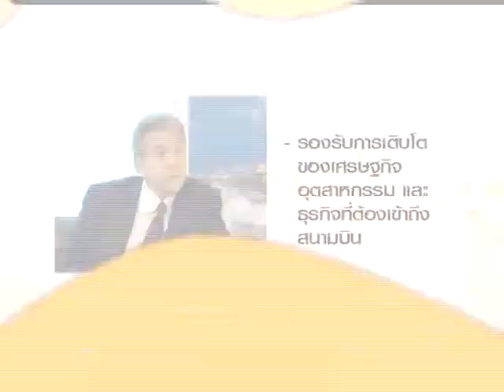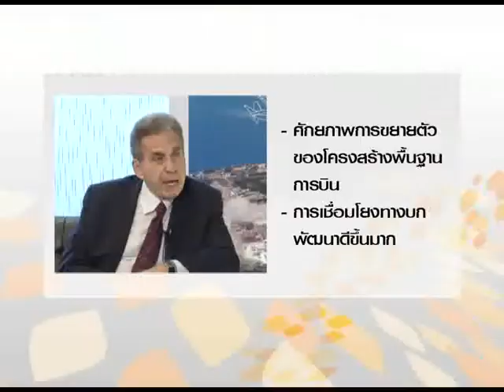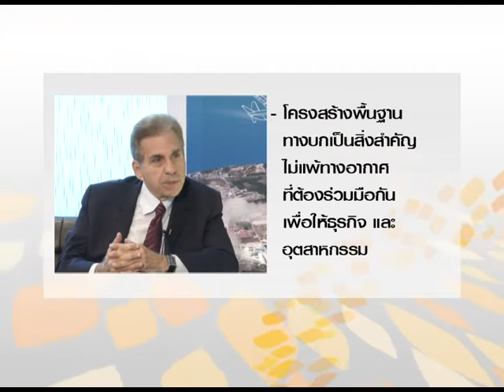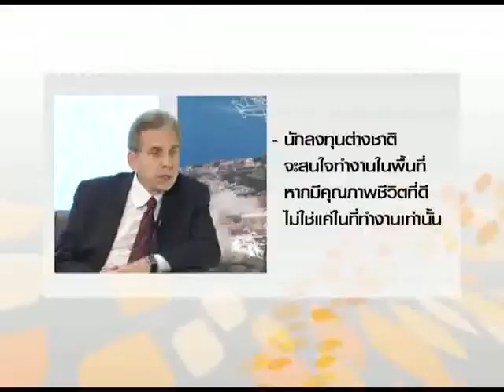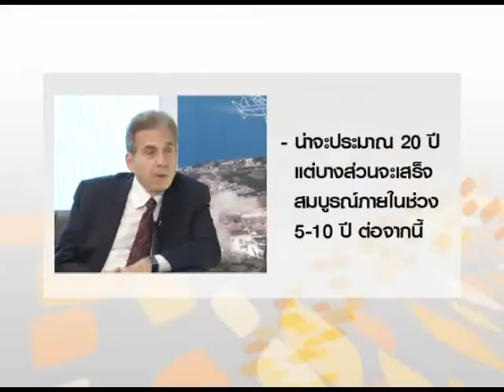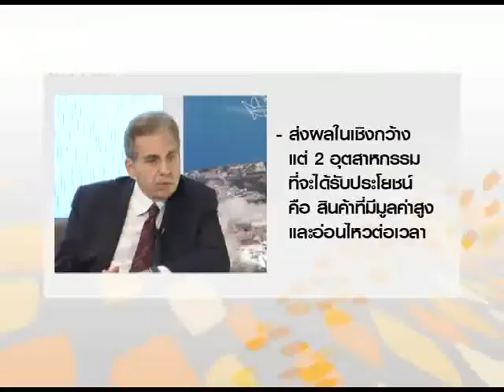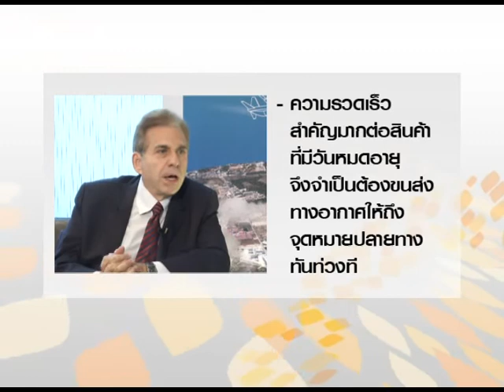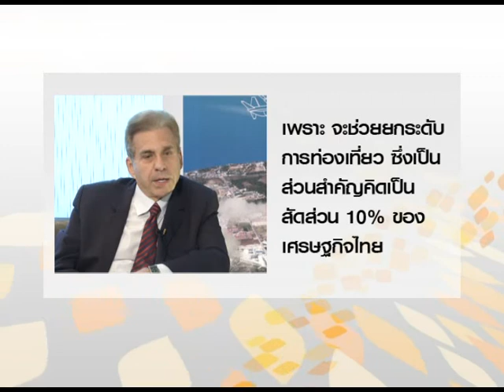เจาะประเด็น "ต่างชาติหนุน อู่ตะเภา เมืองศูนย์กลางการบิน" / 21 มิ.ย. 60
การผลักดันสนามบินอู่ตะเภาเป็นเมืองศูนย์กลางการบิน ถือเป็นอีกหนึ่งนโยบายหลักของรัฐบาล เพื่อยกระดับศักยภาพการแข่งขันของประเทศไทย พร้อมเป้าหมายเป็นเครื่องจักรสำคัญในการขับเคลื่อนเศรษฐกิจประเทศในอนาคต